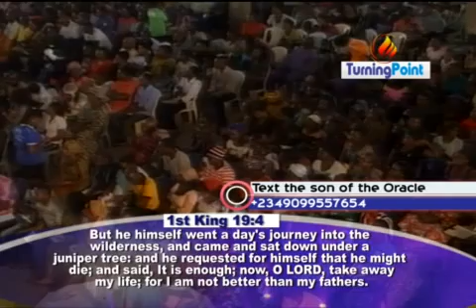I MUST BE BETTER THAN MY PARENTS